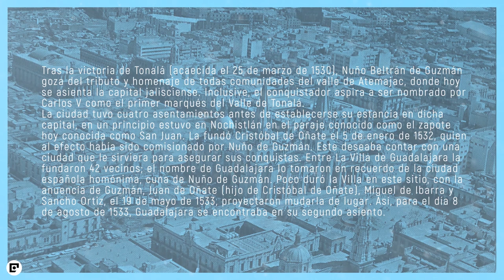Guadalajara, la ciudad historia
Un poco sobre la historia de la ciudad de Guadalajara, Jalisco, Mexico